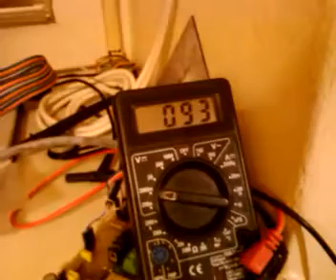BLDC driver testing - part 1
BLDC controlling using Back-EMF worked the first time!

Sorry about the quality, YouTube has dropped higher resolution versions, probably due to low traffic.